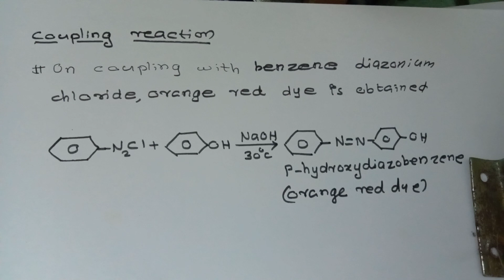Phenols|Coupling Reaction|NEET medical entrance coaching Thrissur|Malayalam|plus two|12